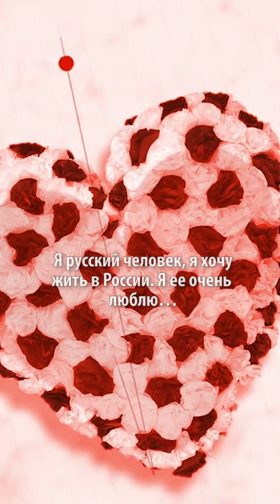Елена Летучая получила визы трех стран и заговорила об отъезде из России